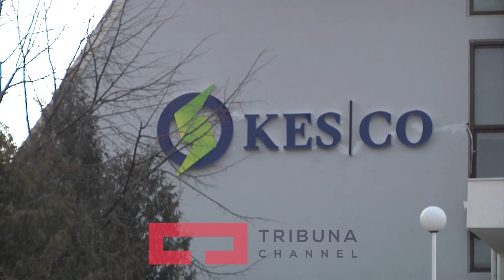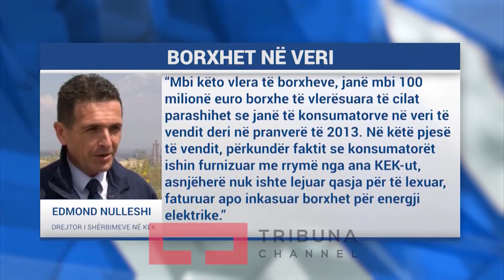Borxhet në veri